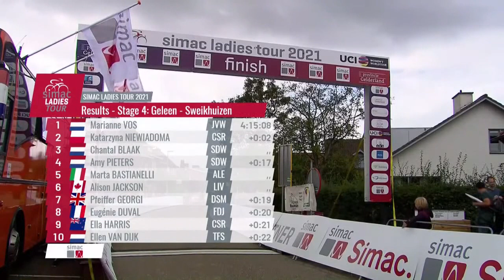Marianne Vos wint de laatste etappe in de Simac Ladies Tour | RTV Oost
De laatste etappe van de Simac Ladies Tour betekent een 'rondje om de kerk', want de rensters rijden in Arnhem liefst negentien keer een plaatselijke omloop van zo'n 7 kilometer.

Meer over 'sport' vind je in onze playlist! Van PEC Zwolle tot Go Ahead Eagles, en van FC Twente tot Heracles, op het YouTube kanaal van RTV Oost vind je alle sportvideo’s, samenvattingen, livewedstrijden en interviews van jouw favoriete voetbalclub uit de regio. Ben je benieuwd wat Ron Jans van zijn tijd bij Twente vindt? Of wil je graag een interview zien met John Stegeman? Wij brengen jou het laatste nieuws van alle voetbalclubs uit de eredivisie en de eerste divisie.